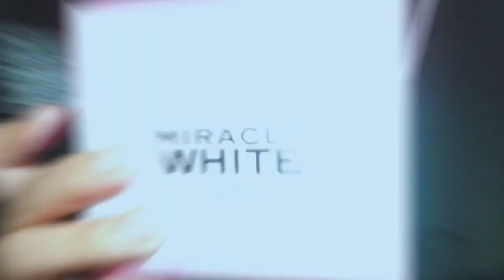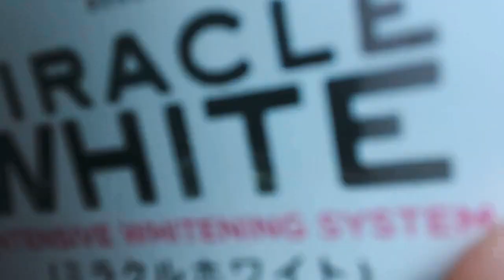Miracle White Soap Review in 7days